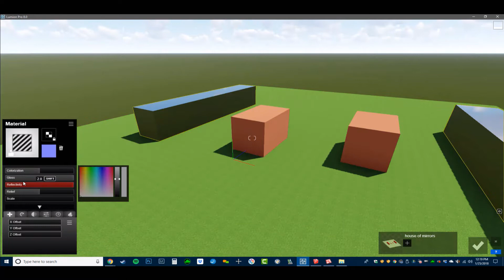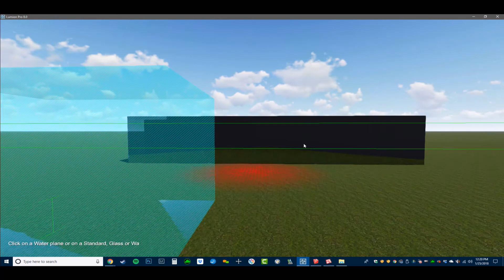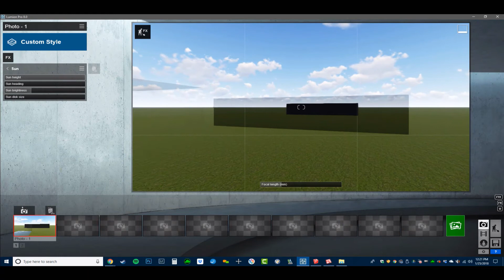Tricky Reflections in Lumion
In this video, we look at some important details when using multiple reflective materials and reflection planes in Lumion.